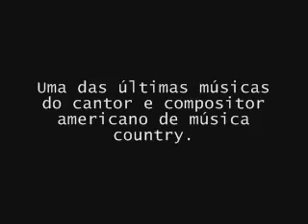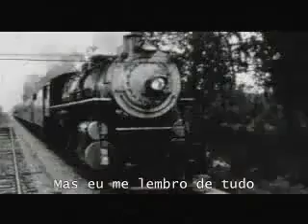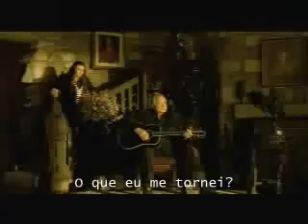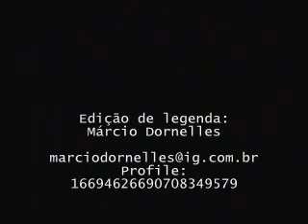Johnny Cash - Hurt